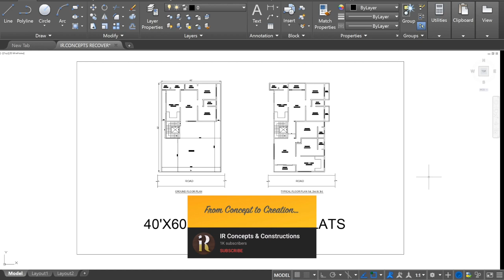40X60 Feet Apartment Design with 7 Flats | 12X18 Meters Design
3D Animation of a 40'x60' Plot of 7 Flats

Building Details :
Ground Floor :
- 2BHK Flat
First Floor :
- 2BHK, 2 Flats
Second Floor :
- 2BHK, 2 Flats
Third Floor :
- 2BHK, 2 Flats

~ IR Concepts & Constructions